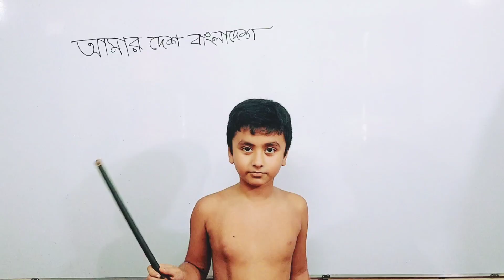ইংরেজি শিক্ষকের যখন মেজাজ খারাপ ! Wadud Sir VS His Son, Al Farhan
ইংরেজি শিক্ষকের যখন মেজাজ খারাপ! ওয়াদুদ স্যারকে যখন তার ছেলে মাস্টরি শিখায়। Wadud Sir VS His Son